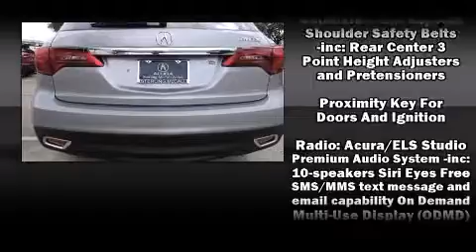2016 Acura MDX SH-AWD with Technology Package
Sterling McCall Acura
10455 Southwest Freeway

The 2016 Acura MDX. Acura prioritized fit and finish as evidenced by: heated seats, power moon roof, power door mirrors, rain sensing wipers, lane departure warning, and much more. Brake assist technology provides extra pressure when applying the brakes. Our sales staff will help you find the vehicle that you've been searching for. We'd be happy to answer any questions that you may have.